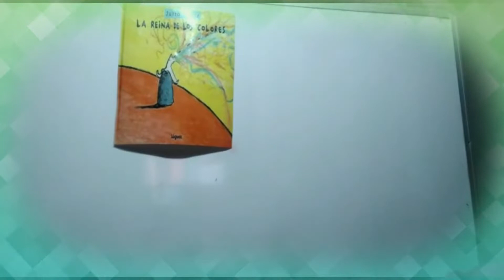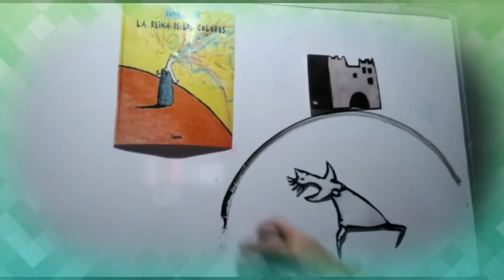TV-31 6TA EDICION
NOS VEMOS EN LA PROXIMA!! :)